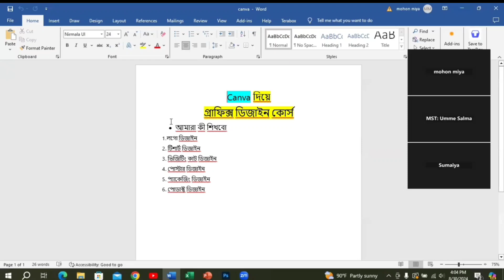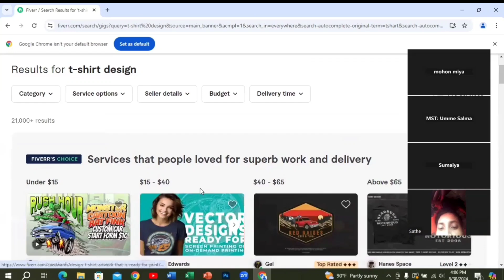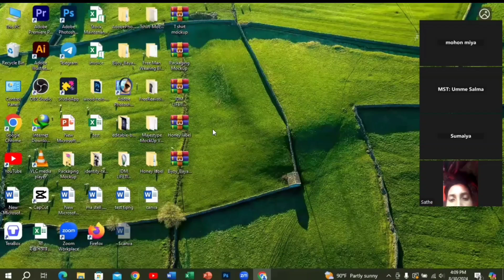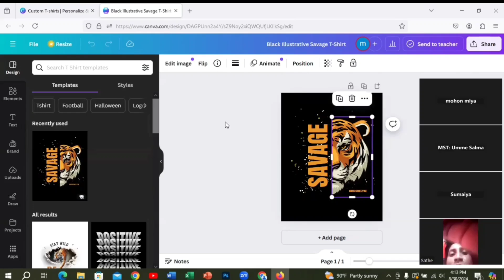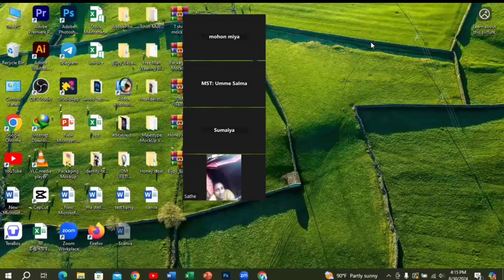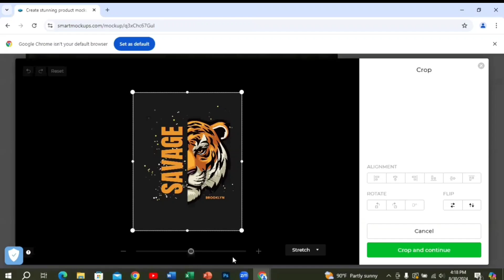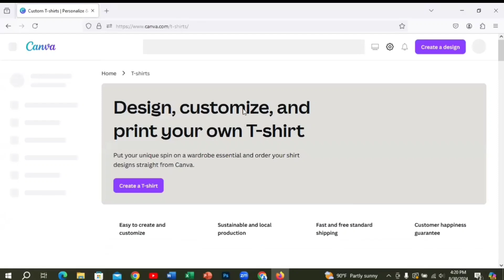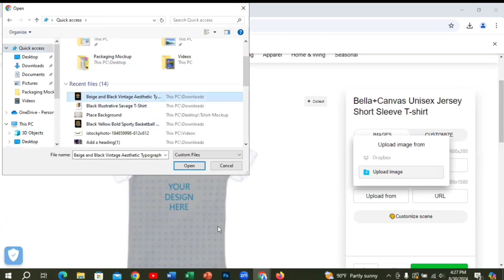কিভাবে শিখব Canva| প্রথম ক্লাস | how to earn money online freelancing | টি-শার্ট ডিজাইনিং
, ইনকাম অ্যাপ, ইনকাম করার নতুন উপায় 202৪, ইনকাম সাইট, ইনকামের বস, ইনকাম apps, ইনকাম করার নতুন উপায়, ইনকামের বাপ,

1. EARN 1000 TAKA PER DAY PAYMENT BKASH
2. REAL WAYS TO MAKE MONEY FROM HOME FOR FREE
3. HOW TO MAKE MONEY ONLINE 20234
4. best earning apps for android 20234
5. best earning apps 20234
6. best bangladeshi online income apps
7. free taka income bkash
8. free money bkash
9. play games and earn earn money online 20234
10. game khele taka income bkash 20234